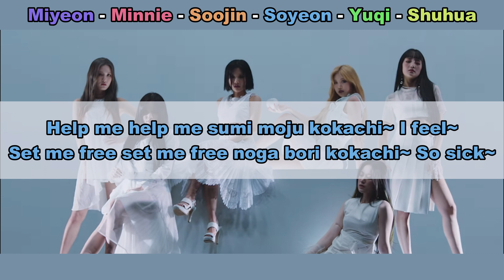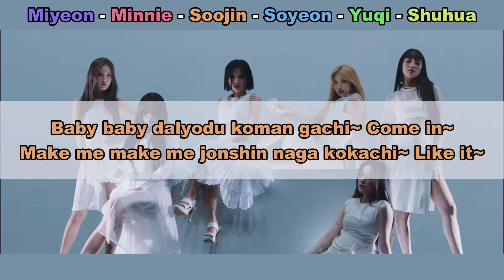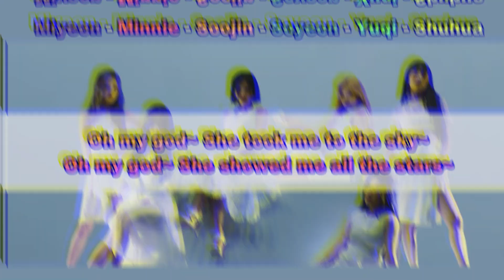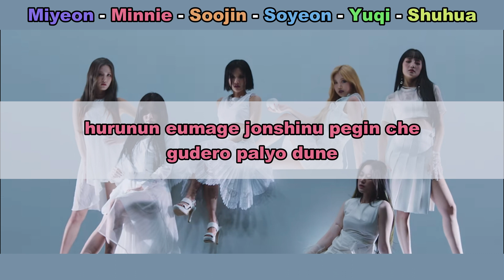Aprenda a cantar (G)I-DLE - OH MY GOD (letra simplificada)